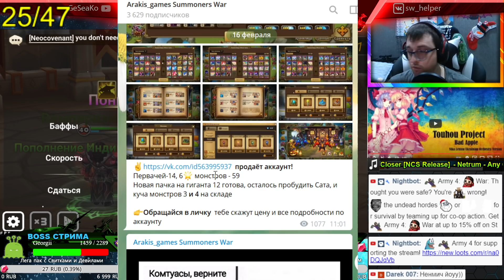Полный КОНТРЕЦ! ФЭн Янь (Панда Ветер) - чем контрить?! (#4 Выпуск) | Summoners War